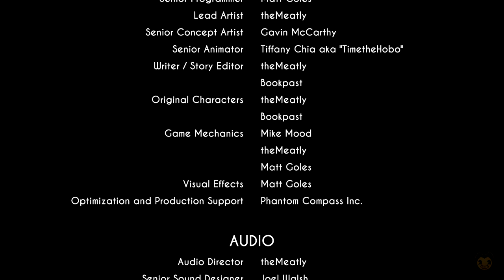THE END IS HERE!! DEFEAT OF THE INK DEMON!! Chap. 5 The Last Reel Pt. 2 (Bendy and the Ink Machine)